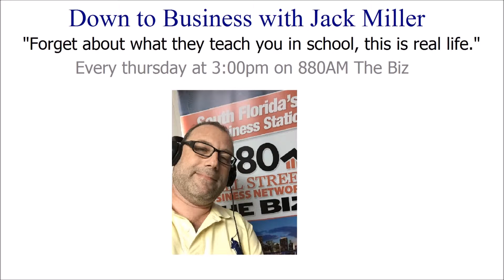Kyle Kemper takes Bitcoin details 7 16 Segment 3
Kyle Kemper discusses how to get started with Bitcoin, Todd questions what role the IRS will eventually have in digital currency and Jack contemplates how he can use Bitcoins to pick up girls